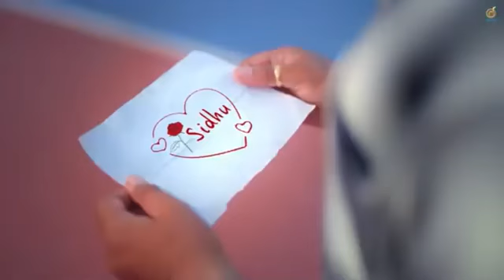Dil Jeha Nahi Manda (Official Video) Gulab Sidhu Latest Punj song 2024 New Punjabi Songs 2024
Song - Dil Jeya Nahi Manda

Sala Dil Ja Nahi Manda
Sala Dil Ja ni Manda
Gulab Sidhu Dil ja Nahi manda
Gulab Sidhu New Song
dil ja ni manda
dil jaa nahi manda
dil ja ni manda latest song
dil jaa nahi manda latest